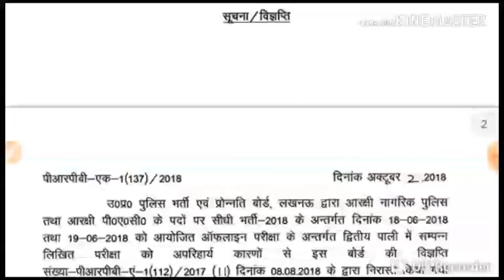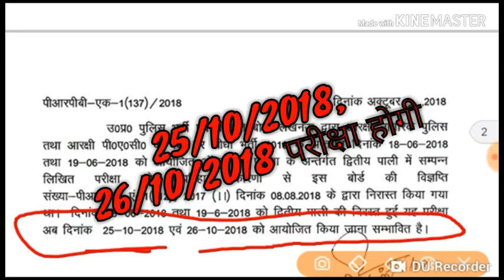STUDY POWER | Uttar prdesh re-exam date by Study power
Welcome to study power
Uttar prdesh re-exam date
Study power
STUDY POWER